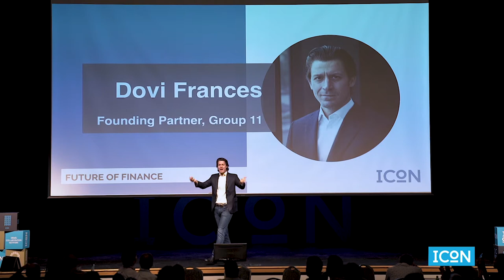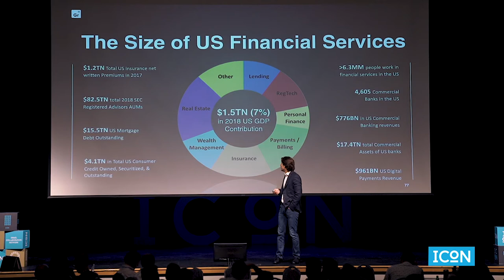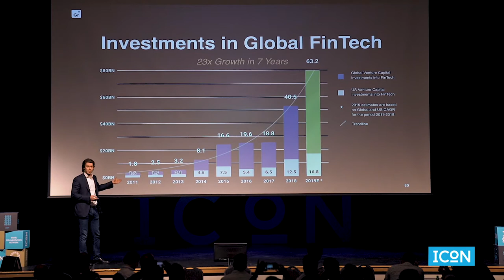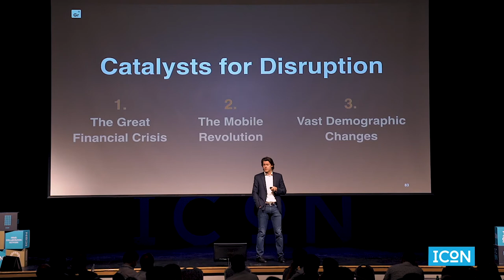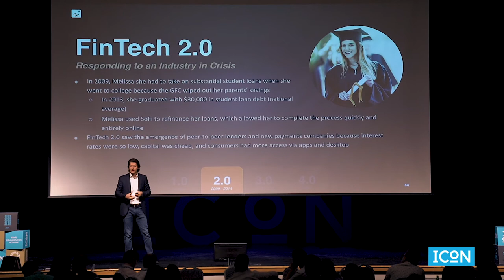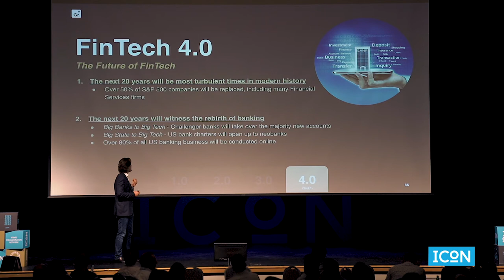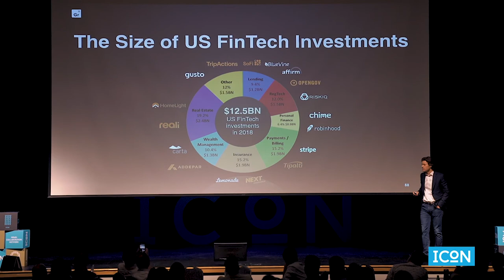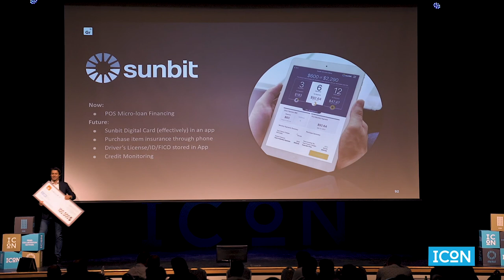Future of Finance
By Dovi Frances, Founding Partner of Group 11.
Part of ICON-X at ICON 6th Annual Conference.
Sep 25th, 2019. Palo Alto. CA